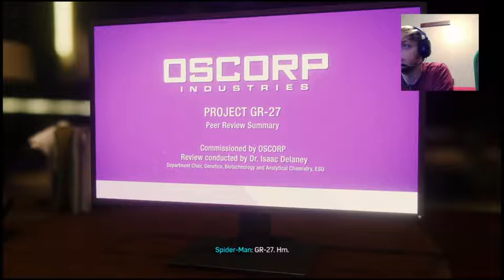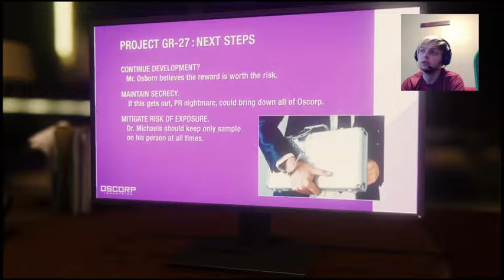Spider Man Ep 14 Lets Hack